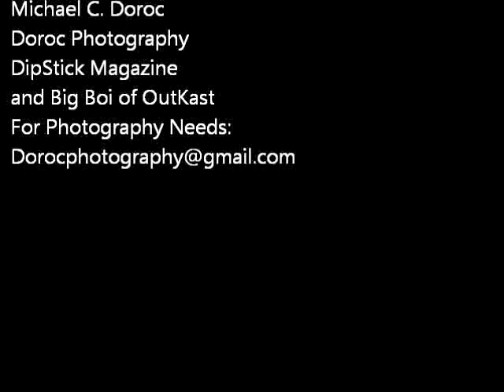Big Boi N Da City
Once again NYC Photographer captures another moment in time with former OutKast Member Big Boi as he lays it down the Southern way here in the Big Apple.